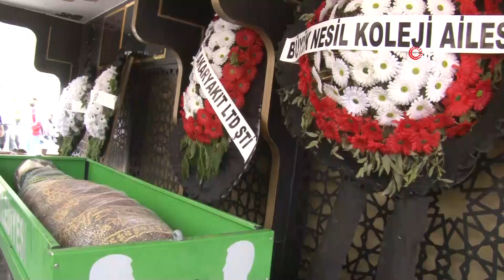Arife öğretmen için gözyaşları sel oldu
Kayseri’nin Talas ilçesinde görüşme talebini reddettiği şahıs tarafından tabanca ile vurularak öldürülen Arife Nur Sarıoğlu son yolculuğuna uğurlandı.

İlçeye bağlı Mevlana Mahallesi Karasu Caddesi üzerinde dün meydana gelen olayda, özel bir eğitim kurumunda rehberlik öğretmeni olan 26 yaşındaki Arife Nur Sarıoğlu, evinden okula gittiği sırada arkadaşlık teklifini kabul etmediği Tolga T. tarafından silahlı saldırıya uğramış, vücuduna isabet eden kurşunlarla olay yerinde hayatını kaybetmişti. Arife öğretmenin cenaze namazı memleketi Yahyalı ilçesindeki Cami Kebir’de kılındı. Cuma namazını müteakip kılınan cenaze namazının ardından Kitirli Mahallesi mezarlığına defnedildi. Cenaze namazına Yahyalı Belediye Başkanı Esat Öztürk, Develi Belediye Başkanı Mehmet Cabbar, Sarıoğlu’nun ailesi, meslektaşları ve çok sayıda vatandaş katıldı. Cenazeye katılan vatandaşlar Arife öğretmeni gözyaşlarıyla uğurladı.

Arife öğretmenin son mesajı: "Sorunlar; sakin, mutlu yaşamları alt üst etmez"

Öte yandan Arife Nur Sarıoğlu’nun hayatını kaybetmeden önce yaptığı son mesajında; "Sorunlar; sakin, mutu yaşamları alt üst etmez. Tersine böyle yaşamların doğal birer uzantısıdır. Çabalamaya gerek yok. Telaşsız, dikkatli bakın. Sorunu değil çözümü göreceksiniz" ifadelerine yer verdiği görüldü. Ayrıca Arife öğretmeni öldürdükten sonra aynı tabancayla intihara teşebbüs eden Tolga T.’nin hastanedeki tedavisinin sürdüğü öğrenildi.